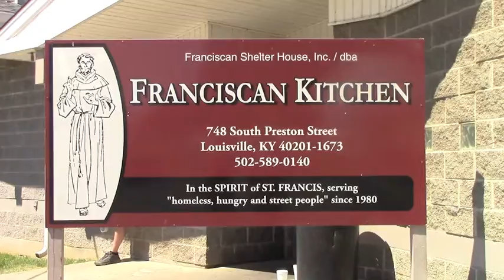Partner Spotlight: Franciscan Kitchen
Our partner, Franciscan Kitchen, has been serving those in need for 36 years. They have grown from seven clients to more than 450 and continue to expand to better meet the need. Executive Director Chuck Mattingly shares how far they have come and what steps they are taking to continue the positive growth as part of this month’s PartnerSpotlight.